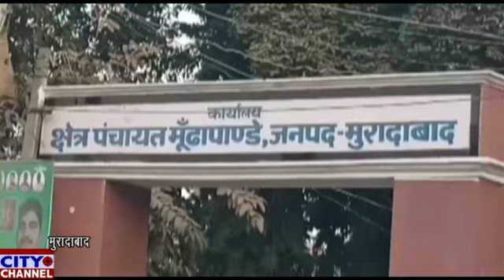मदरसा जामिया अरबिया कासिमिया फैजानुल उलूम में अच्छी पोजीशन लाने वाले तालाबा को इनामात से नवाजा गया